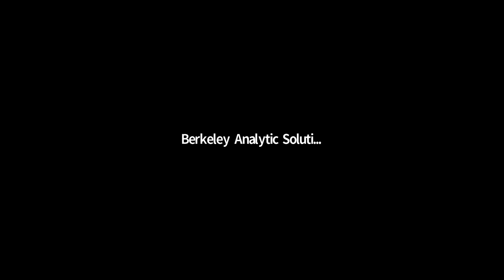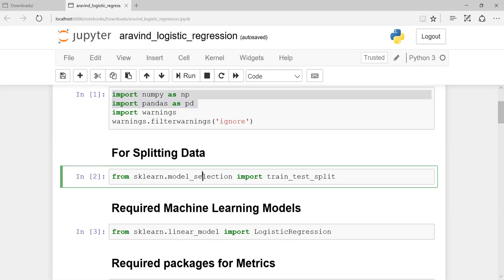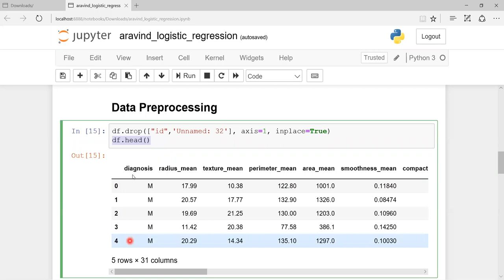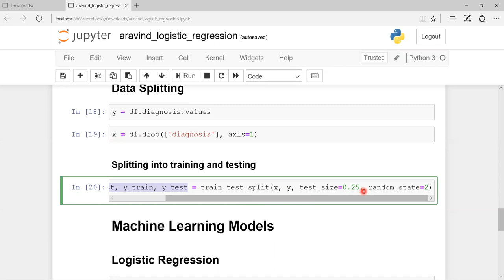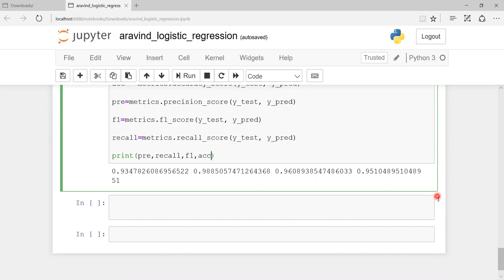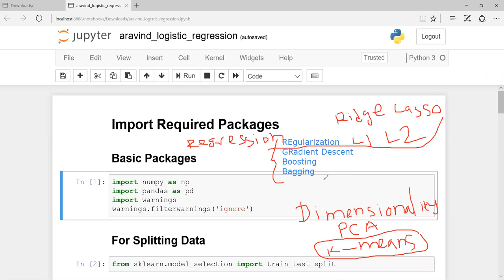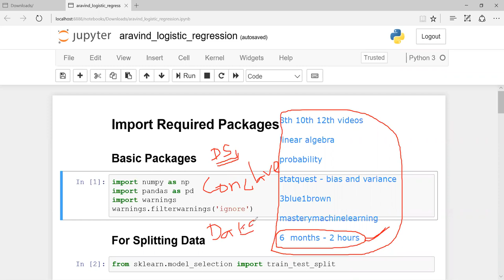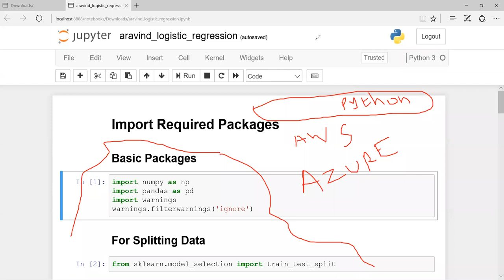Logistic Regression Python Coding 2 - Part 10